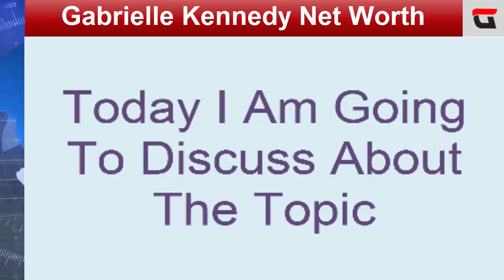Gabrielle Kennedy Net Worth (April 2021) - To Know The True Facts - Watch The Video Now! | DodBuzz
Pic Credit-Image taken from Shuttershock.

About the topic “Gabrielle Kennedy Net Worth” a news that is grabbing much attention in the United States, Gabrielle Kennedy from Netherlands is an Amsterdam established design correspondent and editor and has been the editor-in-chief of Design.nl. from 2009 to 2014.

Kennedy has been the in-house journalist at Design Academy in Eindhoven. She has put into writing her ideas on design for The Japan Times, Australian, The Economist, Dezeen etc. She is also the editor-in-chief at DAMN Magazine an autonomous publication with unprejudiced sight on the exchangeable spheres of designs, structure and artwork since January 2019. The magazine is eventually regarding findings that focuses to give rise to a response either an idea or a smile.

To conclude the topic “Gabrielle Kennedy Net Worth” we haven’t found any specific information about her net worth on google.

DodBuzz